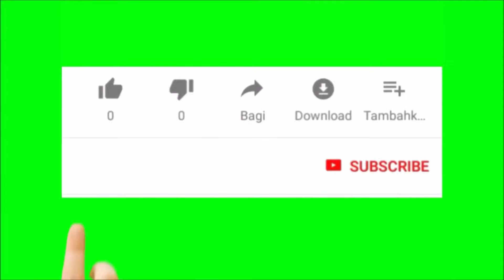SOFT GARLIC PARATHA RECIPE | CHILI GARLIC PARATHA | WHEAT FLOUR GARLIC PARATHA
Soft garlic paratha recipe, chili garlic paratha, wheat flour paratha...